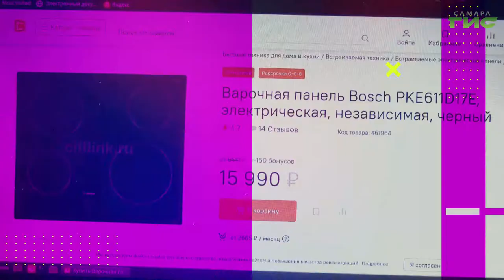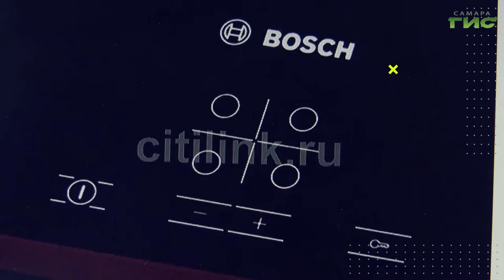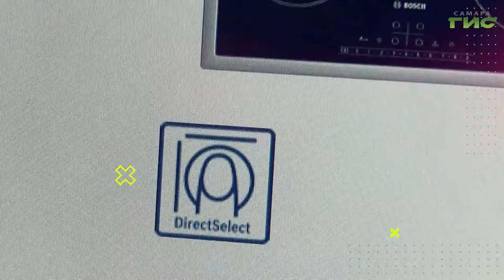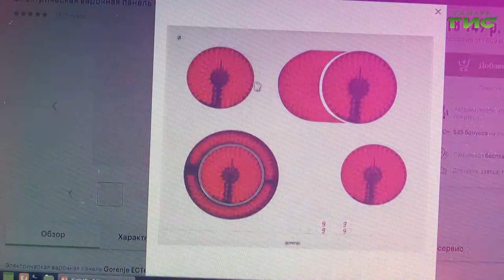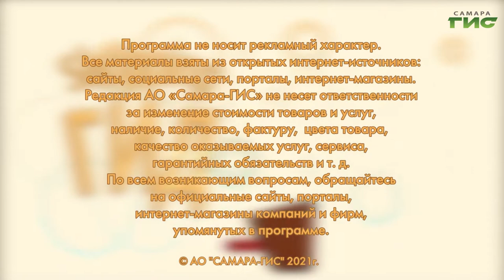Как выбрать электрическую варочную панель / "Shopping-ГИД" от 25.11.2021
Варочная панель — важнейший атрибут встраиваемой техники. Все тонкости подбора в программе "Shopping-ГИД".